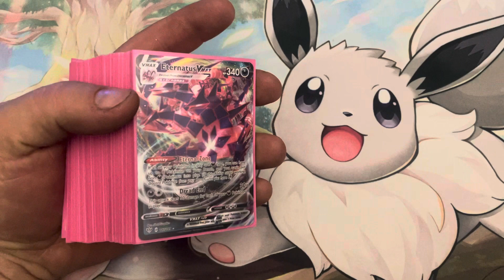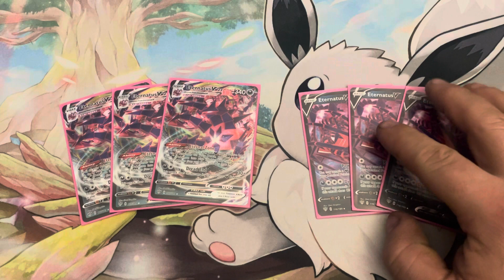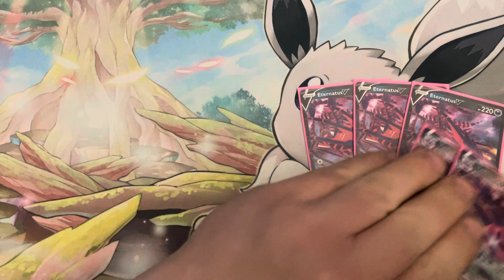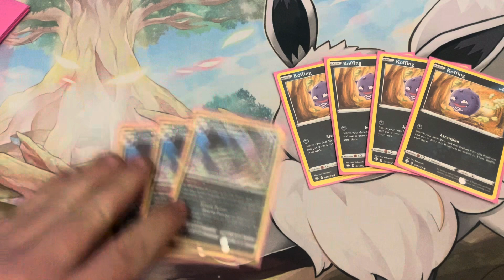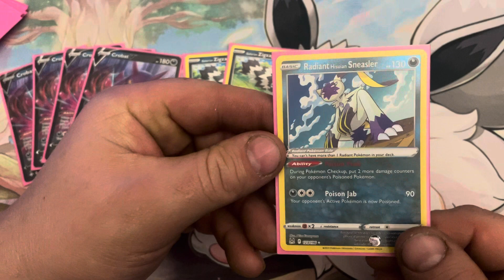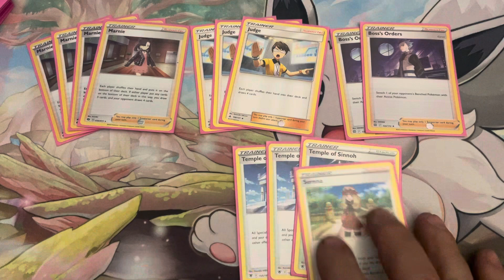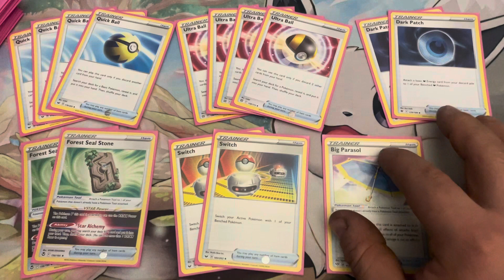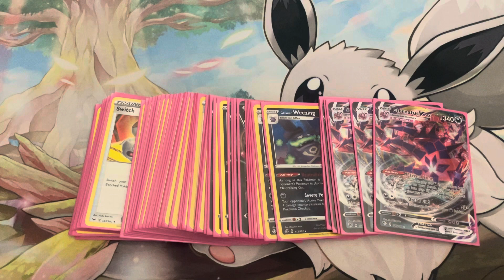Pokémon TCG Favourite Deck Year Eternatus!!!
My favourite deck of the past year that I got to use at a big 1K tournament! List down below and link to the report is there as well!

List
Pokemon: 21
3 Eternatus VMax DAB
3 Eternatus V DAB
3 Galarian Weezing SHF
4 Koffing SHF
4 Crobat V DAB
2 Galarian Zigzagoon SWSH
1 Drapion V LOR
1 Radiant Hisuian Sneasler LOR

Trainers: 30
4 Marnie
3 Judge
2 Boss’s Orders
1 Serena
3 Temple of Sinnoh
4 Quick Ball
4 Ultra Ball
2 Dark Patch
2 Forest Seal Stone
2 Switch
1 Big Parasol
1 Boost Shake
1 Choice Belt

Energy: 9
7 Dark
2 Hiding